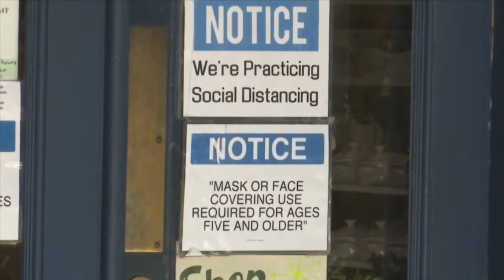Helena considering "workaround" to comply with new laws limiting health boards